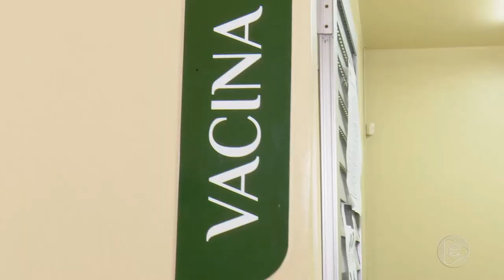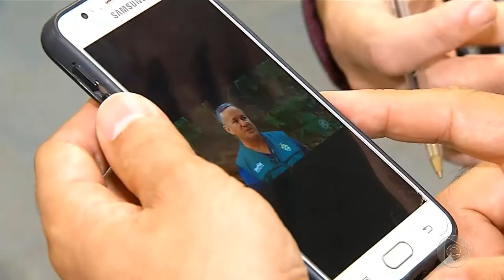Boletim Em Tempo (22.03.2019) 1º Bloco